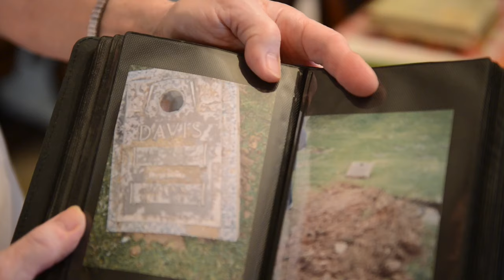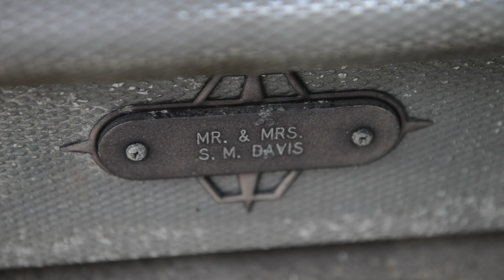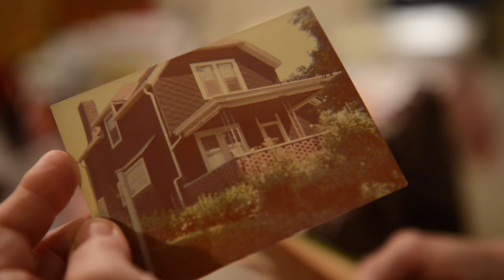Snapshots of Poverty: Linda Davis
Linda Davis, of Swissvale, Pa., lost her husband in 2004 and has been unemployed for five years. She struggles with financial burdens, loneliness, and her home of 41 years which is falling apart around her.